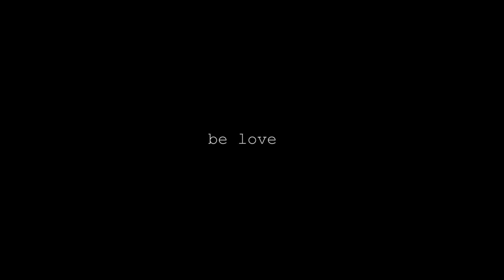chronicles of a flow engineer ep. 029